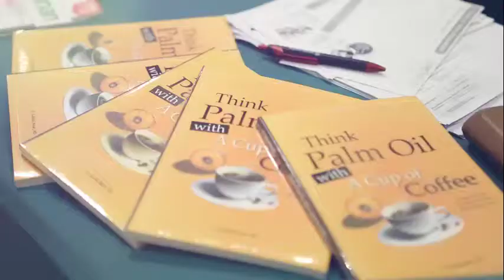Sewindu ISPO 27-28 Maret 2019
3rd International Conference and Expo on Indonesian Sustainable Palm Oil (ICE - ISPO) 2019